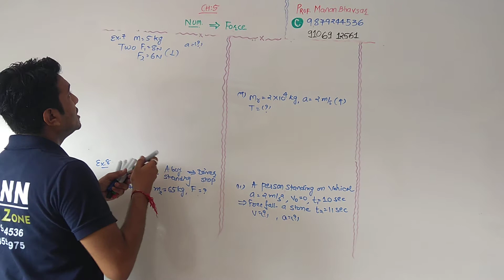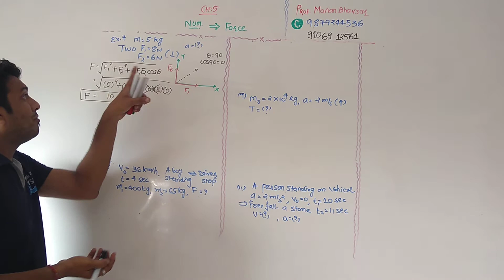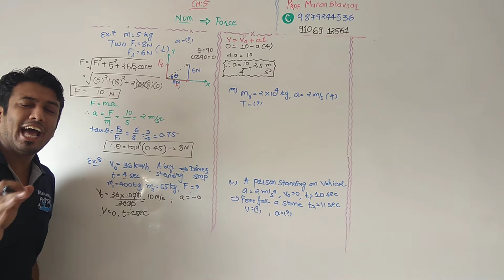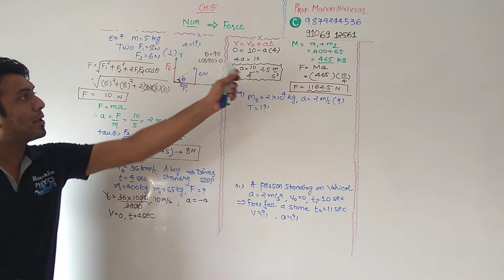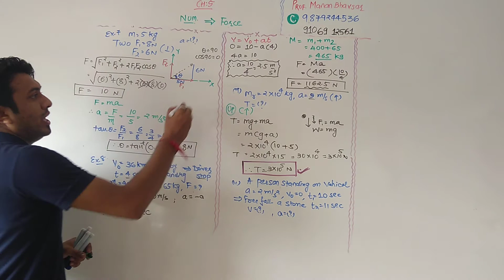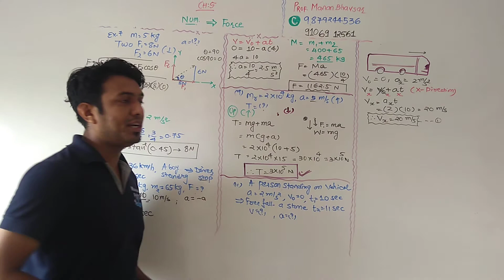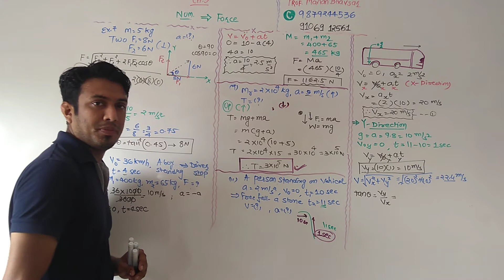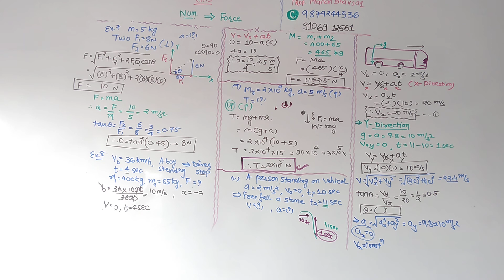std 11 eM ch 5 exercise 7, 8,9 and 11...